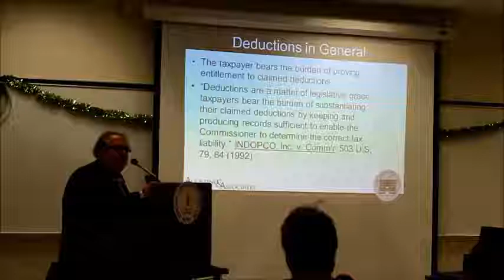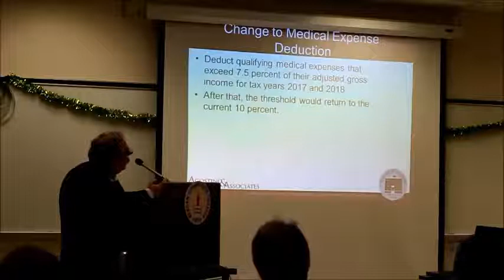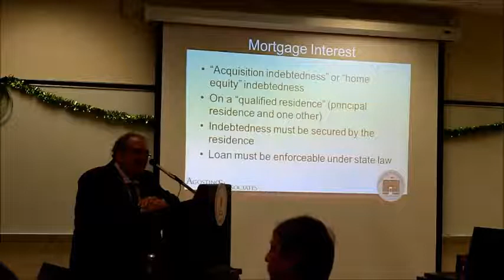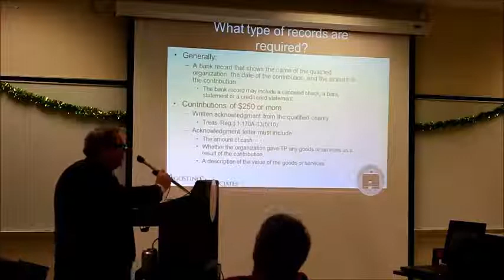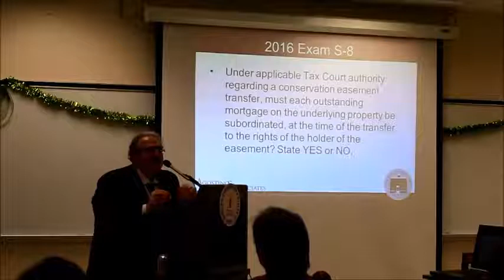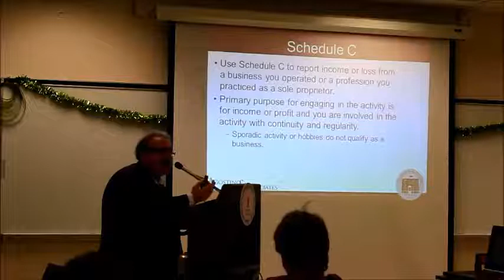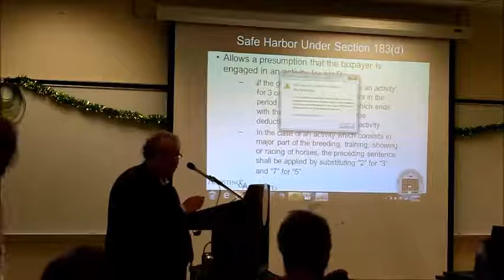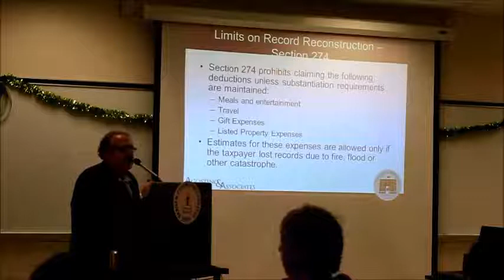01 09 2018 Substantiating Deductions